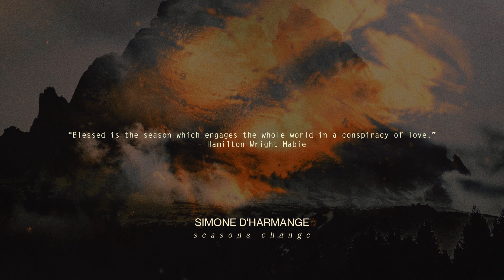Simone D'Harmagne - Seasons Change [Neoclassical Piano / Solo Piano Music]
Simone D'Harmagne - Seasons Change